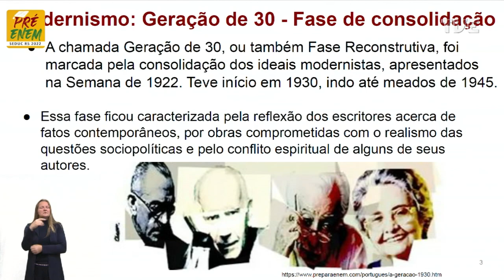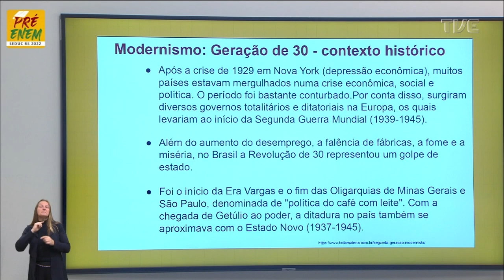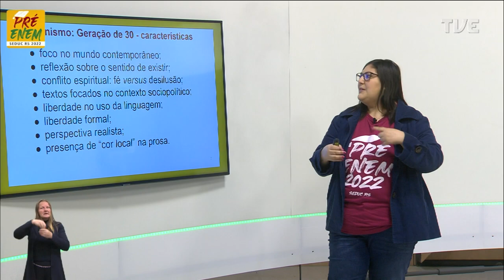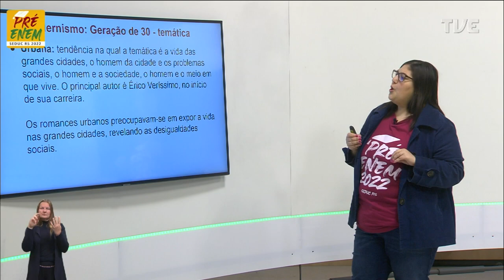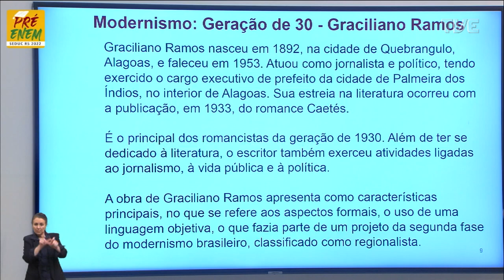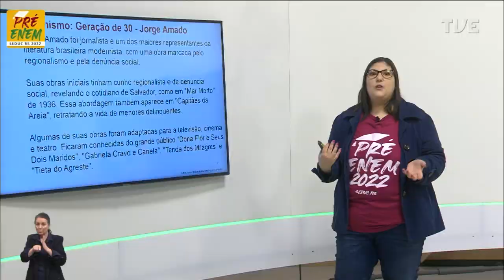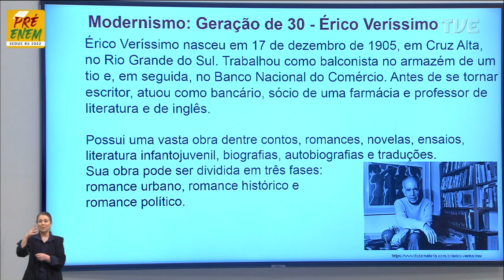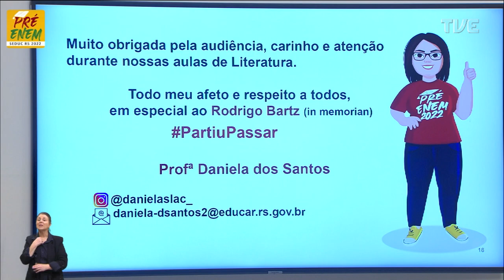Pré-Enem 2022 - Literatura - Aula 12 - Modernismo: Geração de 30 - 10/10/2022